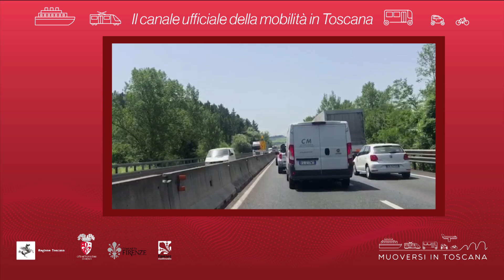Muoversi in Toscana - Edizione delle 11.30 del 25 giugno 2019